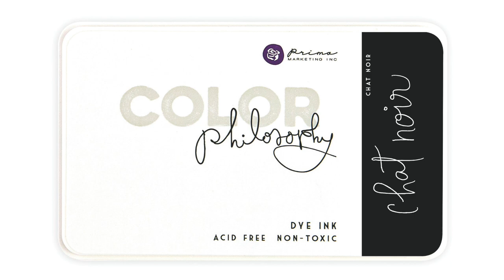Color Philosophy Ink Painting Demo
Color Philosophy Inks are versatile and offer a variety of uses! Stamp, blend, ink, watercolor and so much more. The unique magnetic casing offers the ability to stack them however you like to create your own color families!